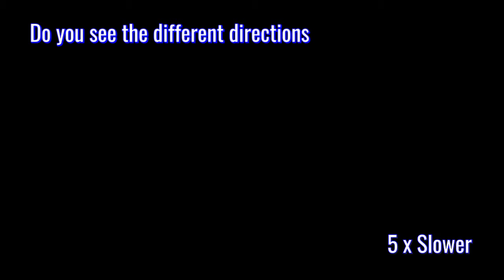Cirrusclouds and Waves in Cloudformation !!!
Timelapse: 8 Hours in 35 seconds - Cirrusclouds and Waves in a Cloudformation above my home !!!